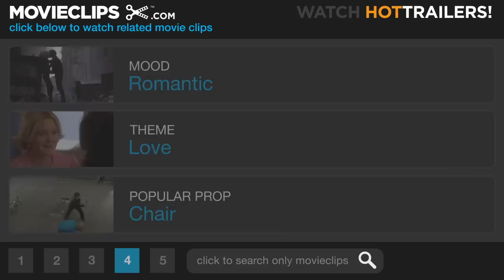Clueless (9/9) Movie CLIP - Josh Kisses Cher (1995) HD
CLIP DESCRIPTION:
Josh (Paul Rudd) asks Cher (Alicia Silverstone) how she feels about him and they share a kiss.

FILM DESCRIPTION:
Jane Austen might never have imagined that her 1816 novel Emma could be turned into a fresh and satirical look at ultra-rich teenagers in a Beverly Hills high school. Cher (Alicia Silverstone) and Dionne (Stacey Dash), both named after "great singers of the past that now do infomercials," are pampered upper-class girls who care less about getting good grades than wearing the right clothes and being as popular as possible. But Cher, who lives with her tough yet warm-hearted lawyer dad (Dan Hedaya) and hunky, sensitive stepbrother (Paul Rudd), also has an innate urge to help those less fortunate -- like the two introverted teachers she brings together ("negotiating" herself improved grades in the process) and new friend Tai (Brittany Murphy), who starts out a geek and ends up a Cher prodigy. Cher also possesses her own sensitive side, and she is looking for the perfect boyfriend, whom she ends up finding where she least expected.

CREDITS:
Cast: Carl Gottlieb, Paul Rudd, Wallace Shawn, Twink Caplan, Amy Heckerling, Alicia Silverstone
Producers: Barry M. Berg, Twink Caplan, Robert Lawrence, Scott Rudin, Adam Schroeder
Screenwriter: Amy Heckerling